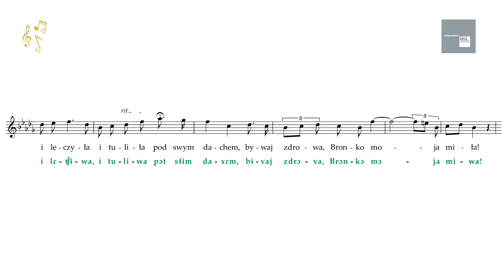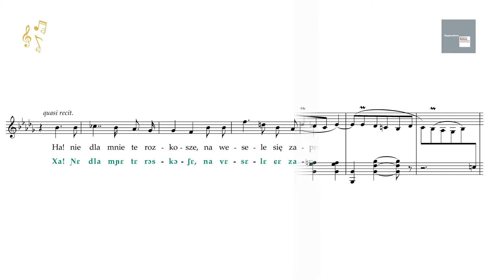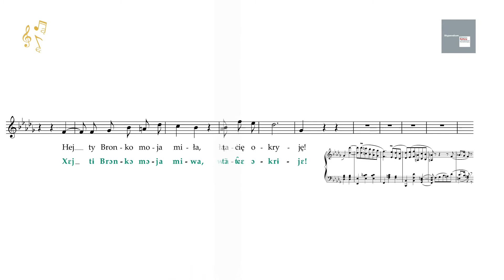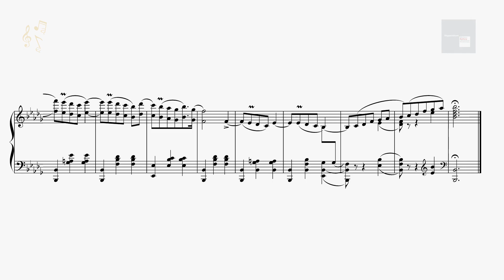POLISH the POLISH Opera #19 Janek: Aria of Janek (pronunciation)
Władysław Żeleński, "Janek", Aria of Janek from act I
PRONUNCIATION

TRANSLATION OF THE POLISH TEXT:

When you marry your Stach, farewell, my beloved Bronka, who guarded me, treated me and nursed me under your roof. Farewell, my beloved Bronka! Ha! these are not pleasures for me, I will invite myself to the wedding. I'll give you pearls and ducats, I'll put a bead necklace on your neck and dress you in a glamorous dress, I will cover you all with gold. I'll give you pearls and ducats, I'll put a bead necklace on your neck and dress you in a glamorous dress, I will cover you all with gold.
Hey, my dear Bronka, so beautiful, so young, if you would love me... Hey, my dear Bronka, I feel sorry for you, I feel sorry for you. I feel sorry for you to have to be Stach’s.

LIST OF THE PHONETIC SYMBOLS USED IN THE VIDEO:

[a] like the ‘a’ in ‘cat’ /a/
[b] like ‘b’ /b/
[d] like ‘d’ /d/
[ɛ] like the ‘e’ in ‘met’ /e; ę at the end of a word/
[ɛ̃] nasal ɛ (like in a French word ‘bien’) /ę/
[f] like ‘f’ /f; w: at the end of a word and after ‘s’ and ‘t’/
[g] like the ‘g’ in ’game’ /g/
[i] like the ‘ee’ in ‘feet’ but shorter /i/
[ɨ] like the ‘y’ in ‘myth’ or ‘i’ in ‘sit’ /y/
[j] like the ‘y’ in ‘yes’ /j; i: ia, ie, io, iu/
[k] like the ‘c’ in ‘cat’ /k; g: at the end of a word/
[l] like ‘l’ /l/
[m] like ‘m’ /m/
[n] like ‘n’ /n/
[ɲ] like the ‘ny’ in ‘canyon’/ń; ni: nia, nie, nio, niu/
[ɔ] like the ‘au’ in ‘author’ or ‘o’ in ‘cord’ /o, ą: ął/
[ɔ̃] nasal ‘o’ (like in a French word ‘bon’) /ą/
[p] like ‘p’ /p; b: at the end of a word/
[r] rolled r /r/
[s] like the ‘s’ in ‘snake’ /s; z: at the end of a word/
[t] like ‘t’ /t/
[u] like the ‘oo’ in ‘moose’ or ‘ou’ in ‘soup’ /u; ó/
[v] like the ‘v’ in ‘very’ /w/
[w] like the ‘w’ in ‘will’ /ł/
[x] like the ‘h’ in ‘house’ /h, ch/
[z] like ‘z’ /z/

[ʃ] like the ‘sh’ in ‘ship’ or ‘wash’ /sz; ż: at the end of a word/
[ɕ] clearly softer than ‘ʃ’ /ś; si: sia, sie, sio, siu/
[ʒ] like the ‘si’ in ‘vision’ or like French ‘j’ in ‘je’ /ż; rz/
[ʑ] a little softer than ‘ʒ’, more like the ‘su’ in ‘measure’ /ź; zi: zia, zie, zio, ziu/

[ʦ̑] like the ‘ts’ in ‘cats’ /c; dz: at the end of a word/
[ʧ̑] like the ‘ch’ in ‘chase’ /cz/
[ʨ̑] clearly softer than ʧ̑ (more like the ‘ch’ in ‘peach’) /ć; ci: cia, cie, cio, ciu; dź: at the end of a word/

[ʣ̑] like the ‘ds’ in ‘beds’ /dz/
[ʤ̑] like the ‘g’ in ‘George’ /dż/
[ʥ̑] softer than ‘ʤ̑’ (like a combination of letters ‘d’ and ‘ʑ’) /dź/